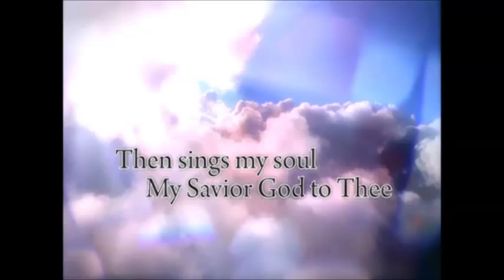How Great Thou Art - Thomas Hamill